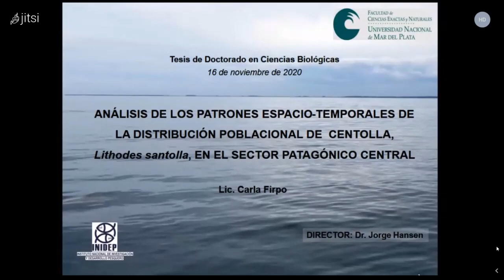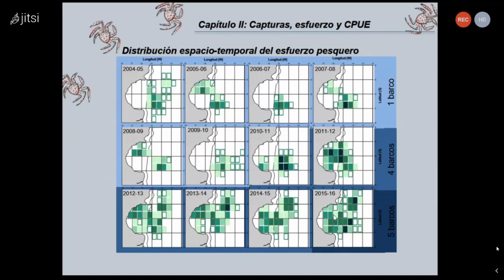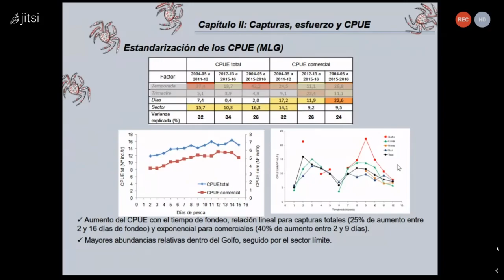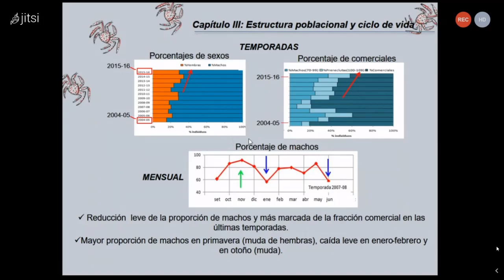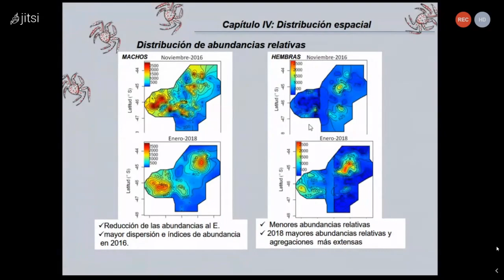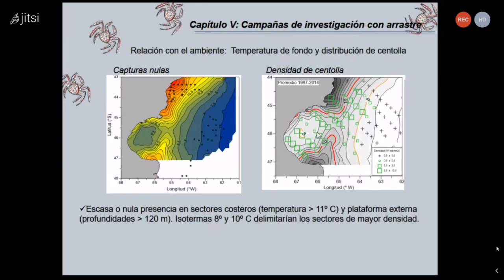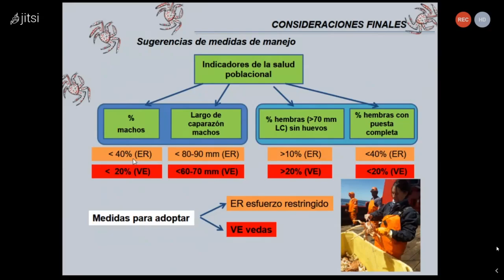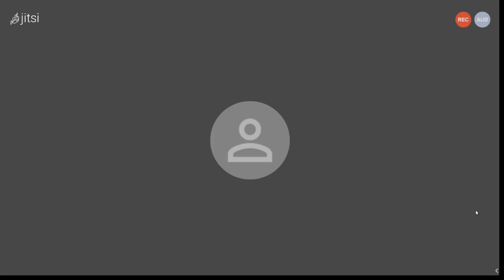Defensa de Tesis Doctoral - Lic. Carla Firpo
Tema: "Análisis de los patrones espacio-temporales de la distribución poblacional de centolla, Lithodes santolla, en el sector patagónico central"

Dirección: Dr. Jorge Hansen

Jurado: Dr. Gustavo Lovrich - Dra. Andrea Gavio - Dr. Enrique Morsan